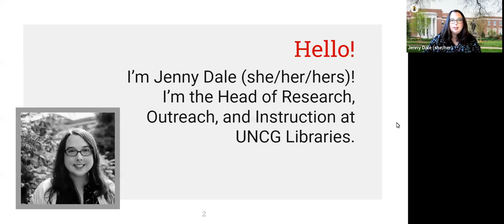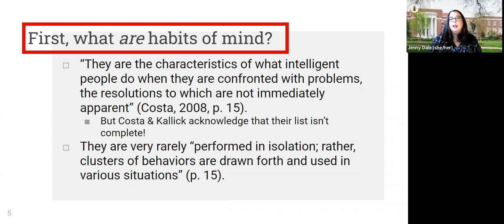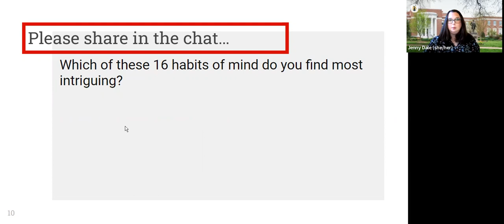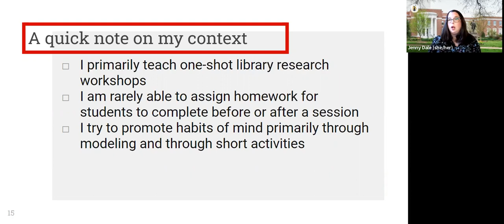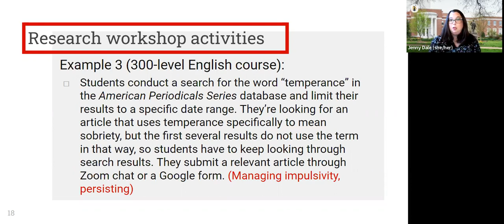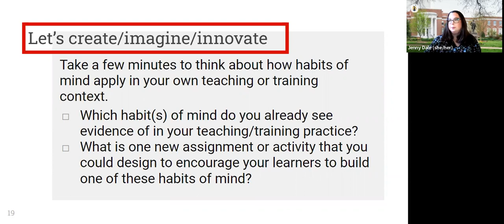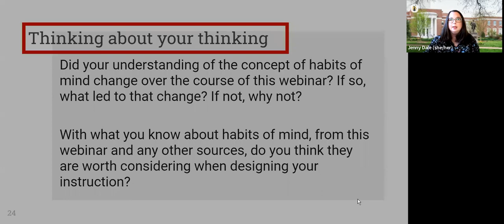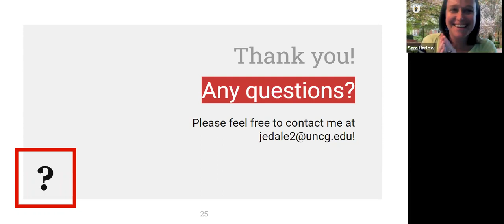Research and Application Webinar: Integrating Habits of Mind into classroom teaching